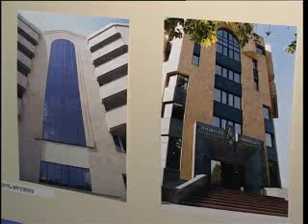Godfather of the Cross for the Mother Cathedral of Holy Etchmiadzin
This year, with the blessing of His Holiness Karekin II Catholicos of All Armenians, Mr. Gagik Galstian, President of the Constructors' Union of the Republic of Armenia and Director of the local company "Horizon 95" served as the Godfather of the Cross for the Mother Cathedral of Holy Etchmiadzin.

Մայր Աթոռ Ս. Էջմիածնում Ն.Ս.Օ.Տ.Տ. Գարեգին Բ. Ծայրագույն Պատրիարք եւ Ամենայն Հայոց Կաթողիկոսի օրհնությամբ, «Հորիզոն 95» կազմակերպության, ինչպես նաեւ  «Շինարարների միության» նախագահ պրն. Գագիկ Գալստյանը դարձավ Ջրօրհնեքի  Խաչի կնքահայր: